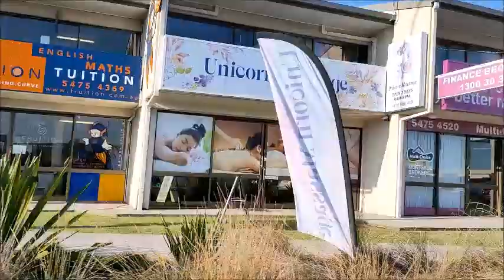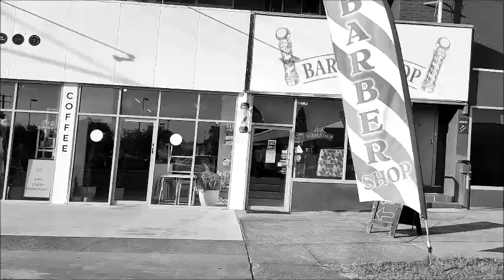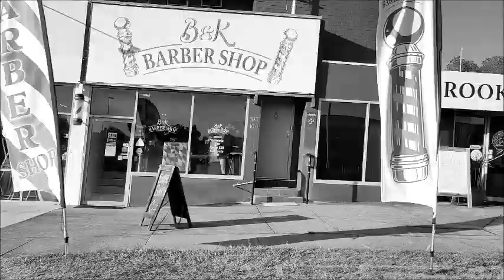Goodreamsagain - Rabbit (Memphis Mix)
New Goodreamsagain track 'Rabbit' from the new album released later in 2022. A tribute to all things rabbit and bunny related. Yes, this is the track that has 'Australia, Australia, Australia!' in it, a sample from Monty Python's sketch 'The Bruces'. It also contains an excerpt from Isaac Hayes' 'Run Faye Run'. See Lennox Music for more details - this piece will be available as part of the album